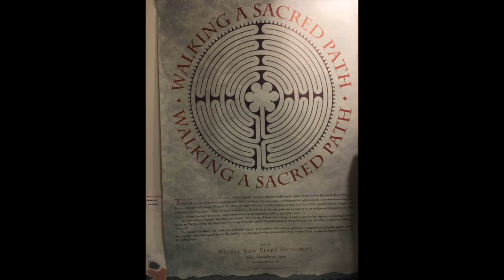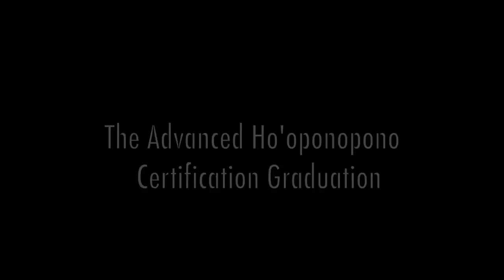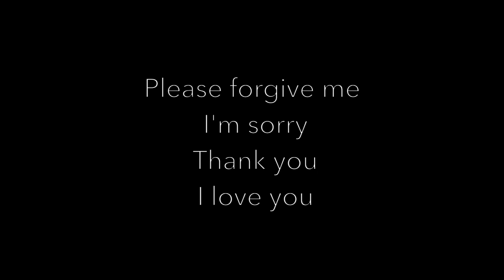(Dr. Joe Vitale) Advanced Ho'oponopono Live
This is a slideshow assembled from photos taken by the attendees of the first ever Advanced Ho’oponopono Live event by, Dr. Joe Vitale and Guitar Monk Mathew Dixon, March 10 – 12th 2017.

Attendees became certified as Advanced Ho’oponopono Practitioners.
The information learned during this mind & soul opening weekend  will carry on with each of them and enhance their daily cleaning.

Music by: Guitar Monk Mathew Dixon &  Dr. Joe Vitale available at.

Please forgive me - I'm sorry - thank you - I love you